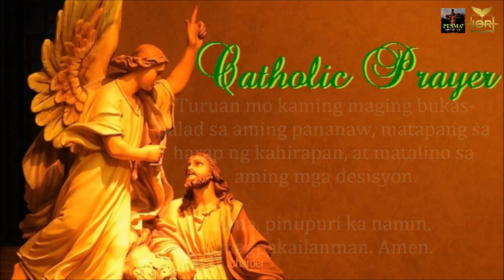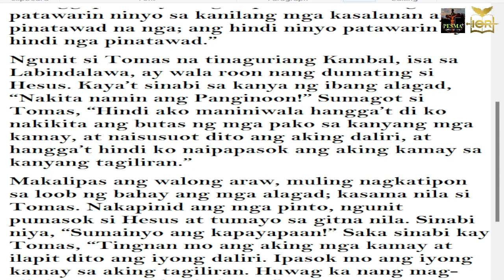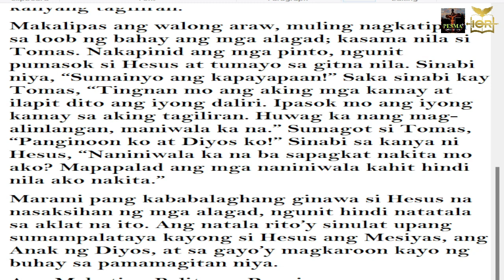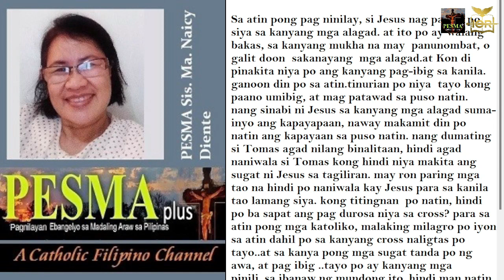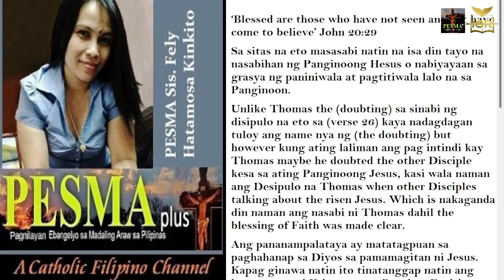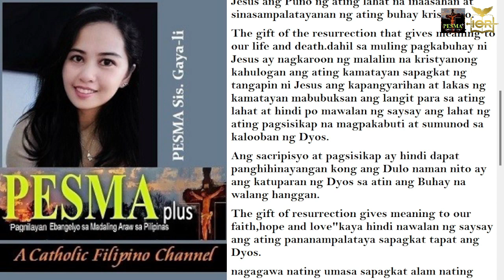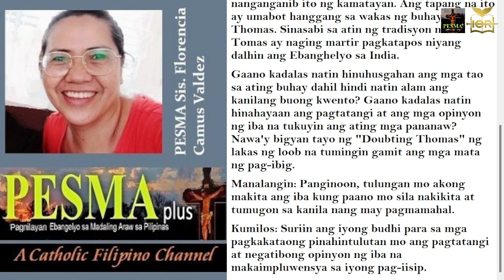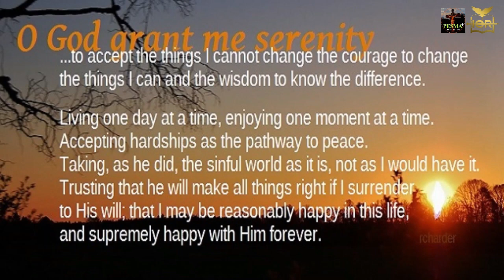John 20:19-32 | Do not be unbelieving, but believe!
Thomas answered and said to him My Lord and my God.